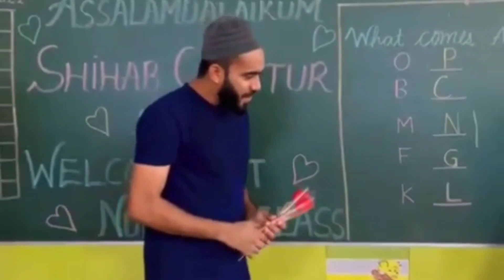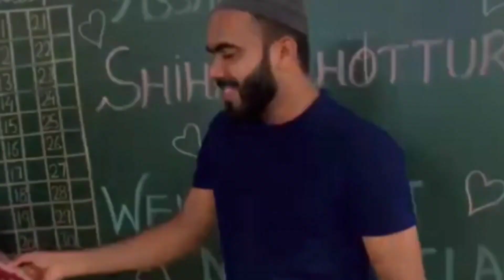शिहाब भाई ने यहां पर अदा की जुम्मे की नमाज़ | Shihab chottur Jumma Mubarak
Creadit-Shihab chottur offical,

1. weather forecast 2. weather today 3. weather forecast india 4. weather report 5. rain weather 6. आज का मौसम कैसा रहेगा 2020 7. आज के मौसम का हाल 8. मौसम समाचार 9. मौसम विभाग 10. कल का मौसम कैसा रहेगा 11. आज के मौसम की जानकारी 12. आज रात का मौसम कैसा रहेगा 13. कल का मौसम कैसा रहेगा 14. आज का मौसम दिल्ली 15. आज का मौसम पंजाब 16. आज का मौसम उत्तर प्रदेश 17. आज का मौसम कैसा रहेगा 2020 . आज रात का मौसम कैसा रहेगा 19. आज का मौसम दिल्ली 20. कल का मौसम कैसा होगा 21. आज का मौसम का हाल वीडियो 22. मौसम समाचार 23. कल का मौसम कैसा रहेगा 2020

सच सबसे तेज़ is so fast growing news youtube channel where you can watch and read all the breaking news headlines such as national, international, sports, special news, business, education Literature, health, technology, government and public sector related latest news updates. Just type govnews on YouTube to watch news on mobile. स्वागत है आप सभी का हमारे चैनल SachSabseTez में, यहाँ पर आपको काम की खबरें, trending news, modi yojna, latest news, tech news, facts, bollywood news, राजनीति की हलचल और भी बहुत सारी जानकारियां दी जाती हैं तो आप आपके अपने चैनल को सब्सक्राइब करके all notification को ऑन करिए !